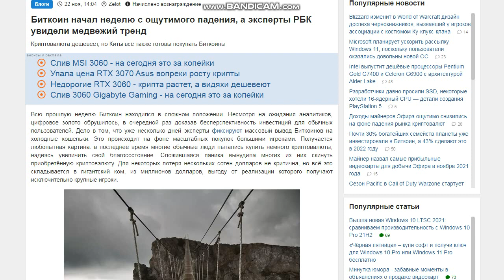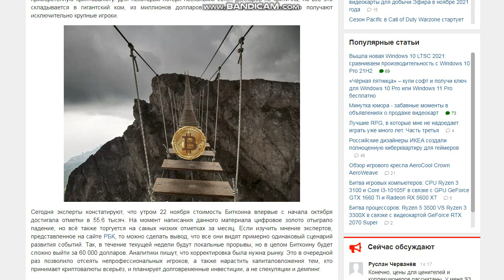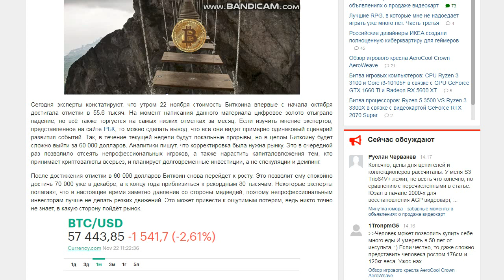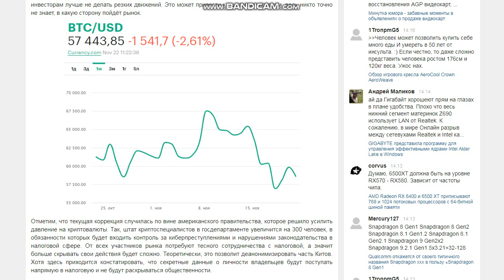Биткоин прогноз на сегодня 23.11.2021. Курс биткоина к доллару на сегодня. График, аналитика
Всю прошлую неделю Биткоин находился в сложном положении. Несмотря на ожидания аналитиков, цифровое золото обрушилось, в очередной раз доказав бесперспективность инвестиций для обычных пользователей. Дело в том, что уже несколько дней эксперты фиксируют массовый вывод Биткоинов на холодные кошельки. Это происходит на фоне масштабных покупок большими игроками. Получается любопытная картина: в последнее время многие обычные люди пытались купить немного криптовалюты, надеясь увеличить свой благосостояние. Сложившаяся паника вынудила многих из них скинуть приобретённую криптовалюту. Для некоторых потеря нескольких сотен долларов не критична, но всё это складывается в гигантский ком, из миллионов долларов, выгоду от реализации которого получают исключительно крупные игроки.

Сегодня эксперты констатируют, что утром 22 ноября стоимость Биткоина впервые с начала октября достигала отметки в 55.6 тысяч. На момент написания данного материала цифровое золото отыграло падение, но всё также торгуется на самых низких отметках за месяц. Если изучить мнение экспертов, представленное на сайте РБК, то можно сделать вывод, что все они видят примерно одинаковый сценарий развития событий. Так, в течение текущей недели будут локальные прорывы, но в целом Биткоину будет сложно выйти за 60 000 долларов. Аналитики пишут, что корректировка была нужна рынку. Это в очередной раз позволило отсеять непрофессиональных игроков, а также нарастить капиталовложения тем, кто принимает криптовалюты всерьёз, и планирует долговременные инвестиции, а не спекуляции и демпинг.

После достижения отметки в 60 000 долларов Биткоин снова перейдёт к росту. Это позволит ему спокойно достичь 70 000 уже в декабре, а к концу года приблизиться к рекордным 80 тысячам. Некоторые эксперты полагают, что в настоящее время заметно давление со стороны медведей, поэтому непрофессиональным инвесторам лучше не делать резких движений. Это может привести к ощутимым потерям, ведь никто точно не знает, в какую сторону пойдёт рынок.

Отметим, что текущая коррекция случилась по вине американского правительства, которое решило усилить давление на криптовалюты. Так, штат криптоспециалистов в госдепартаменте увеличится на 300 человек, в обязанности которых будет входить контроль за киберпреступлениями и нарушениями законодательства в налоговой сфере. От всех участников рынка потребуют тесного сотрудничества с налоговой, а значит больше скрывать свои действия будет сложно. Теоретически, это позволит деанонимизировать часть Китов. Хотя здесь приходится констатировать, что секретные данные о личности владельцев будут поступать напрямую в налоговую и не будут раскрываться общественности.